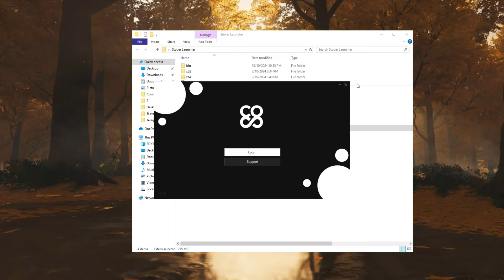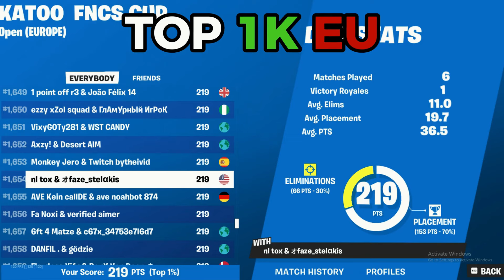[BEST] Cheats For Fortnite | Aimbot + WallHack | Free Fortnite Cheat | The Best Hacks For Fortnite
❓ Pass - Stover

1. Disable / remove antivirus
2. If you can’t download, try to copy the link and download using another browser!
3. Disable Windows Smart Screen, as well as update the Visual C++ package

TAGS